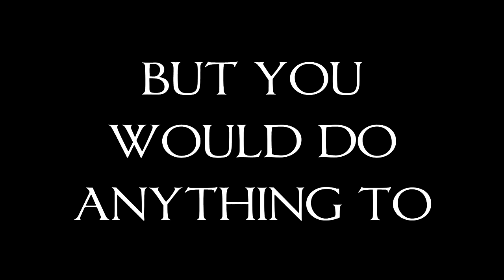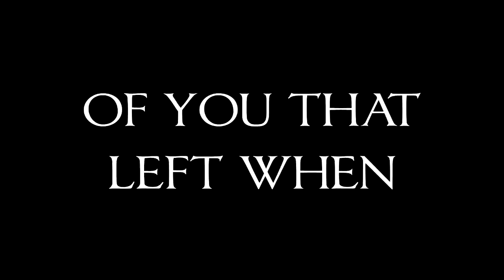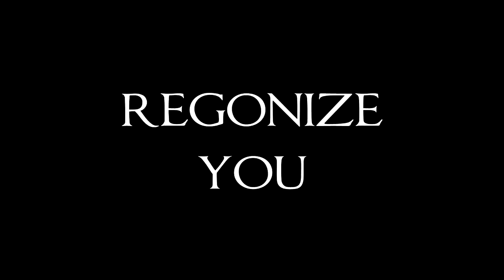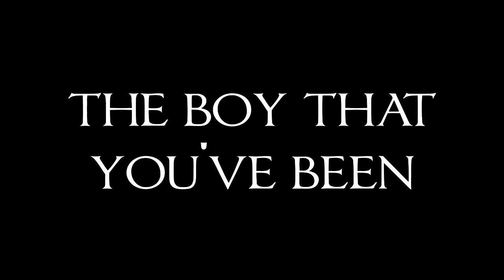Nicole Dollanganger - Coma Baby [ Lyrics ]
Lyrics also located in read more.

If you're interested in purchasing her songs, you can buy that at her bandcamp!

Coma baby,
With your sick head
The doctors saved you
But you're still dead
And through your scalp
I would like to reach in
So I could pull out
The monster you've been

And you would do anything to
Destroy the body that they rescued
Your sick little head
So brain damaged
And lying in that hospital bed

Coma baby
The cry of your bones
And your skull when it
Split on the road
I wish I'd find all
The lonely remnants
From your head
When it cracked open

Lately I can't recognize you
The doctors lied when
They said they saved you
You're just the shell of
The boy/girl that you've been
And you're dying, I can feel it